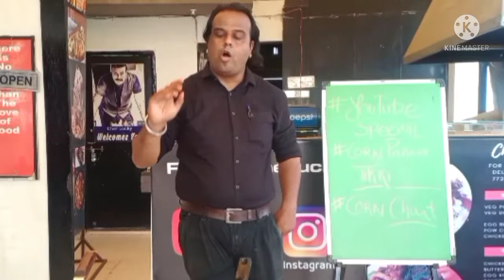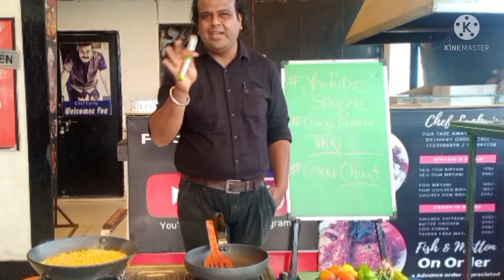आसान कॉर्न चाट और कॉर्न पनीर टिक्की l Easy Corn Snacks Recipe l Chef Lucky l Corn Tikki l Corn Chaat